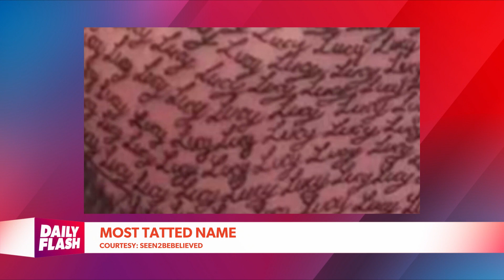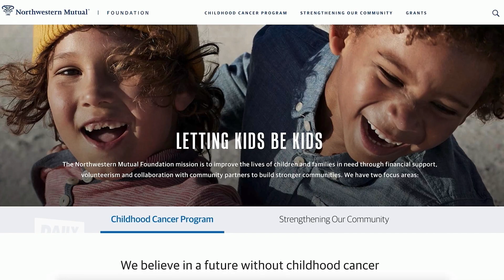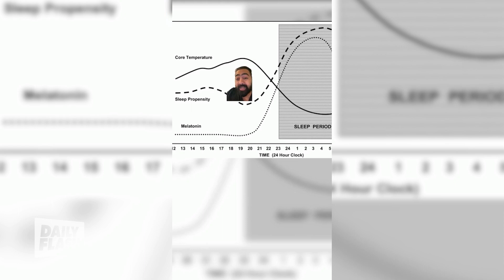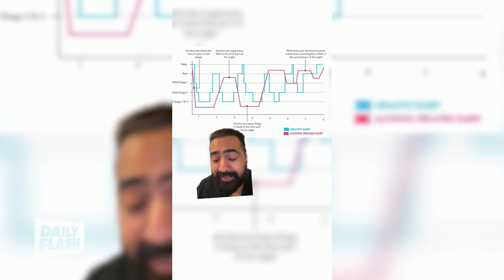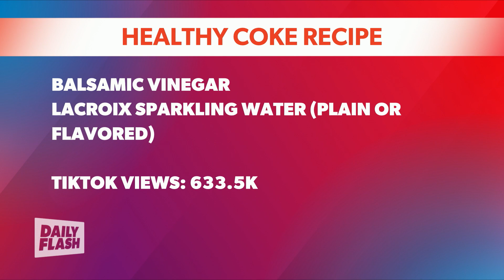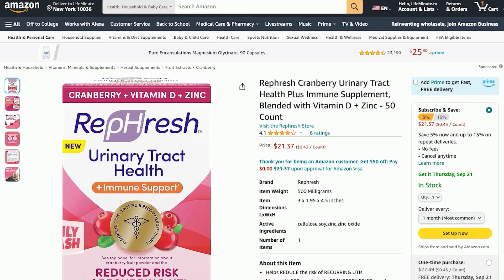September 27th, 2023 | Daily Flash TV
Author and Motivational Speaker Judy Wilkins is talks bed rotters, plus, a man earns the title with the most tatted names, and it's national crush-a-can day.